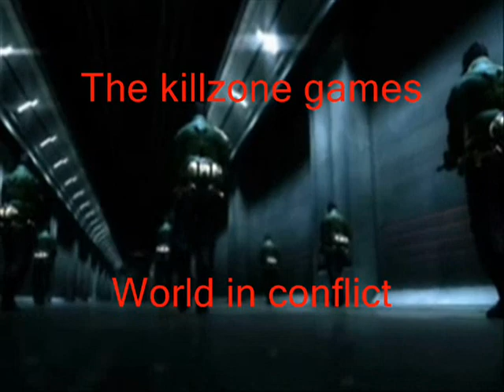video game mix Three Days Grace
Videos I made use games videos and the Famous fighting scenes of the videos made by Monty Oum.